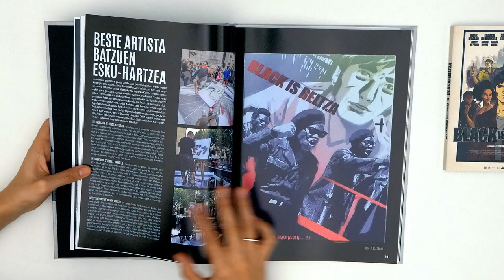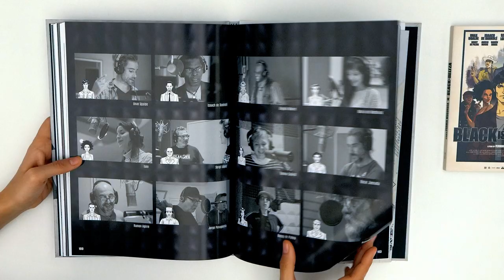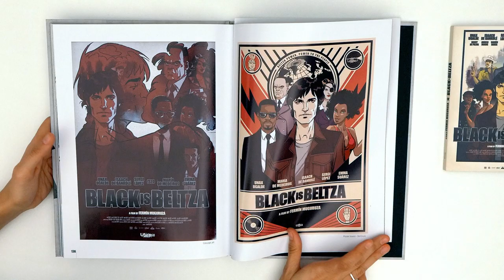Fermin Muguruza - THE ART BOOK of BLACK IS BELTZA (book trailer)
“Black is Beltza” transmedia artefaktu eta animazio-filmaren kontakizun grafikoa, Fermin Muguruzak zuzenduriko narrazio-proiektu globala.
Bidaia baten historia jasotzen du liburu honek, 1965. urtean New Yorken girotutako argazki bat ikusita, abiarazi zuena. Argazkia albiste izan zen hiriaren 5. Etor- bide ospetsuan Iruñeko konpartsako erraldoi beltzei desfilatzea galarazi zitzaielako. Gertaera hark bultzatu zuen Muguruza orain dela hamar urte fikzioaren eta errealitatearen arteko zumitz finak uztartuz bidegabekeriari hura kontakizun bihurtu
eta proiektu hau gauzatzera. Elkarlanaren ondorioz lortutako konplizitateari esker, “Black is Beltza” entretenimendu-esperientzia bateratu bat bihurtu da. Prozesu horren kontakizuna jasotzen du, hain justu liburu honek, Ferminek berak kontatua.
Relato gráfico del film de animación y artefacto trasmedia “Black is Beltza”, un proyecto narrativo global dirigido por Fermin Muguruza
. Este libro da cuenta de una historia que surgió a partir de una fotografía tomada en Nueva York en 1965. La imagen ilustraba la noticia de que se había prohibido a los gigantes negros de la comparsa de Pamplona participar en un desfile por la famosa 5a Avenida. Aquel hecho impulsó a Muguruza, hace ya diez años, a trenzar con finos mimbres un relato entre la realidad y la ficción sobre aquella injusticia y a plasmarlo a través de un proyecto. Gracias a la complicidad lograda entre diversos creadores en un proceso de trabajo en común, “Black is Beltza” se ha convertido en una experiencia de entretenimiento integral. Este libro muestra precisamente cómo ha sido ese proceso, y lo hace de la mano del propio Fermin.
Récit graphique du film d’animation et d’artéfacts transmédia « Black is Beltza », projet narratif complet dirigé par Fermin Muguruza
. Ce livre recueille l’histoire surgie d’une photographie prise à New York en 1965. Cette image était l’illustration d’une information indiquant que la troupe de carnavals de Pampelune avait reçu l’interdiction de faire défiler ses géants noirs dans la célèbre 5e avenue. Cet événement poussa Muguruza, il y a dix ans déjà, à construire un récit mêlant fiction et réalité autour de cette injustice. Grâce à la complicité de plusieurs créateurs dans ce processus de travail commun, « Black is Beltza » est devenu une expérience de divertissement complet.
 C’est Fermin lui-même qui retrace dans ce livre les détails de ce processus.